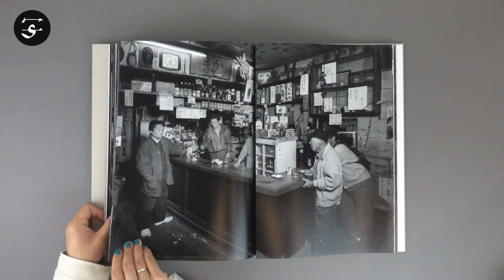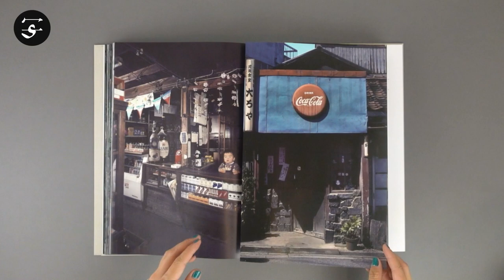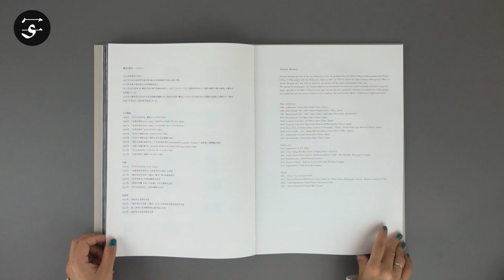Yoshimi IKEMOTO “On Display” / 池本喜巳『On Display』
Using a large 8x10 camera, Yoshimi Ikemoto has captured a now lost world in photographs: the old owner-led shops in Japan’s San’in region, Ikemoto’s home. In glorious detail, Ikemoto’s photographs have soaked up and preserved the unique flair, atmosphere and individuality of each store and workshop. Due to their owners spending almost every waking hour of their lives in these spaces, they have become like an extension of their personalities, with every tool, every item, every scratch in the floor or furniture revealing another little story.

With its large size and many fold-outs, “On Display” turns Yoshimi Ikemoto’s series of disappearing stores into an engaging experience. The book also includes an afterword by the artist as well as essays by photographer Iseo Nose and curator Azumi Akai about the context and cultural importance of Ikemoto’s photographs.

Book Size: 366 × 260 mm
Pages: 148 pages
Binding: Hardcover
Publication Year: 2023